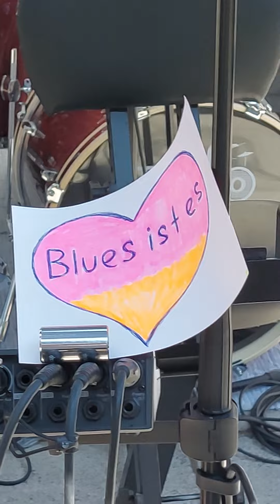27 июня 2023 г.(1)